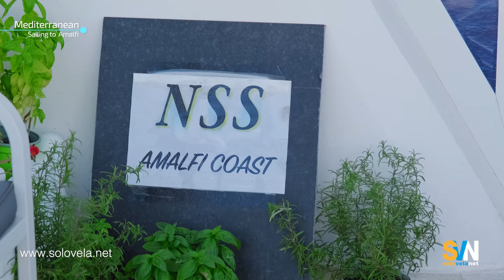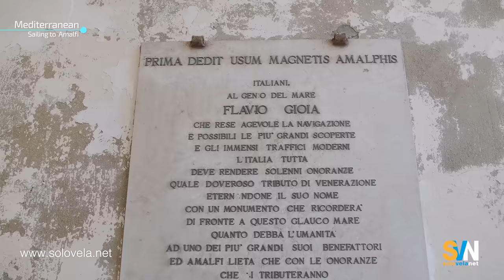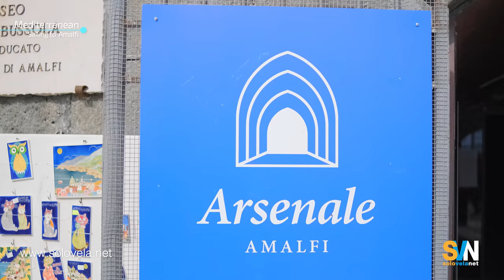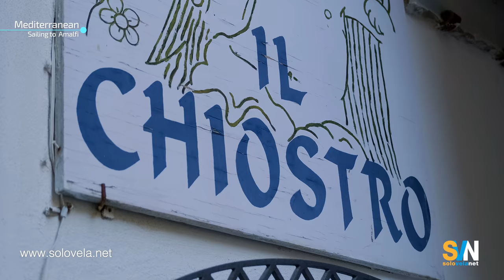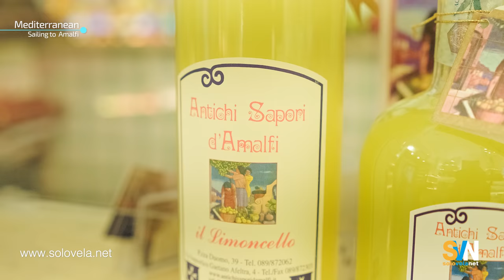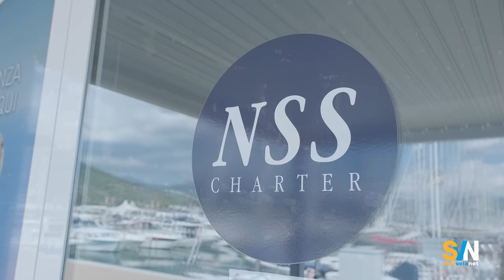Sailing in Amalfi - Amalfi seen through the sailor's eyes - SVN 4K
"Sailing to Amalfi" is the third nautical tourist documentary made by SVN solovelanet. In this episode, we will take you to visit the beautiful Amalfi. We will show you the beauties of the place, the bays, the ports, the buoy fields, and we will tell you about the history and its cuisine.
The documentary was made possible by supporting NSS charter, the largest Italian charter company with a base in Marina d'Arechi. We moved here and reached Amalfi in an hour and a half. NSS has provided us with two catamarans from its fleet, a Lagoon 40 and a Lagoon 42.